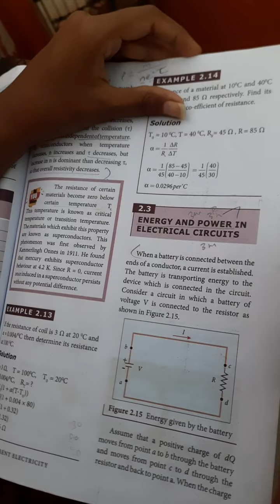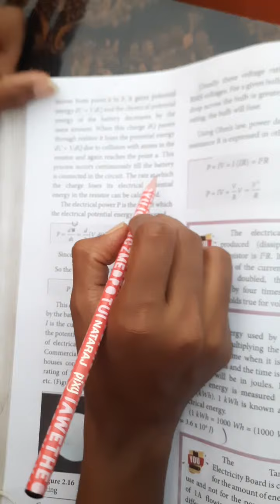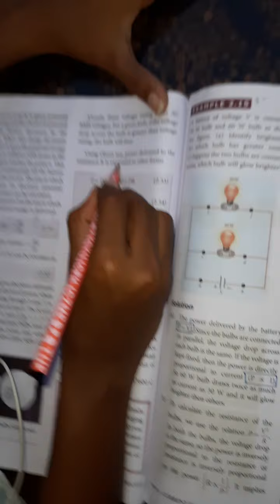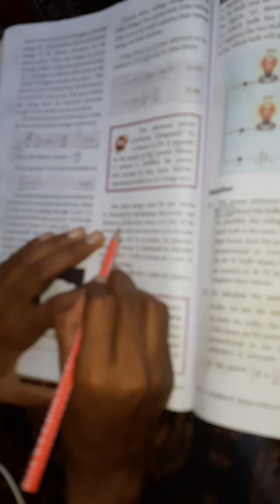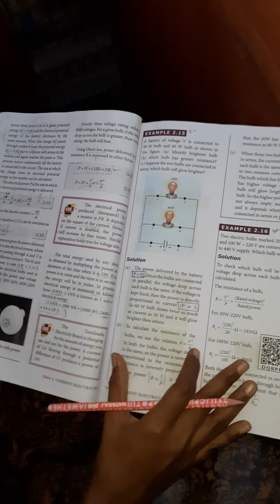Energy and power in electrical circuits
SMS vimal matric Hr sec school